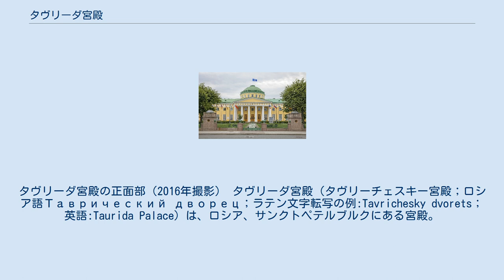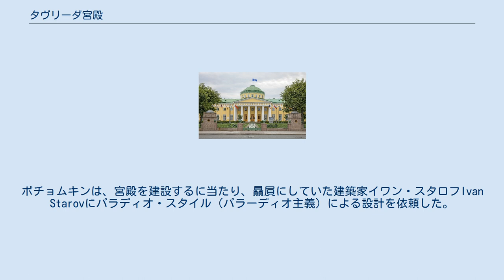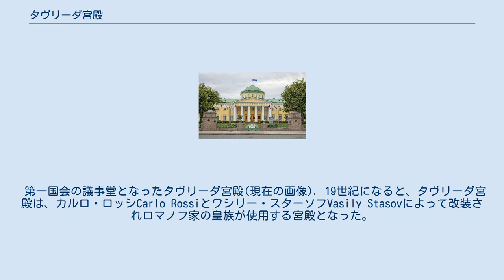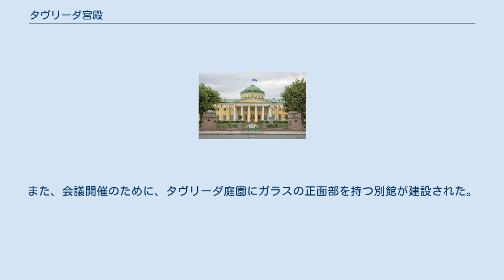タヴリーダ宮殿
タヴリーダ宮殿の正面部（2016年撮影） タヴリーダ宮殿（タヴリーチェスキー宮殿；ロシア語Таврический дворец；ラテン文字転写の例:Tavrichesky dvorets；英語:Taurida Palace）は、ロシア、サンクトペテルブルクにある宮殿。
サンクトペテルブルクにおける、規模の大きく歴史的由緒のある宮殿建築のひとつであり、エカテリーナ2世時代のロシア古典主義建築の傑作である。
 タヴリーダ宮殿の名称は、宮殿の所有者であるタヴリーダ（クリミアの古名）公爵グリゴリー・ポチョムキンに由来する。
1791年ポチョムキンの死後、タヴリーダ宮殿の名称で呼ばれるようになった。
 1768年から1784年の露土戦争に勝利したロシア帝国は、1783年タヴリーダ半島と呼ばれていたクリミア半島を併合した。
このクリミア併合に功績があったのが、エカテリーナ2世の寵臣にして「真の伴侶」、グリゴリー・ポチョムキンである。
ポチョムキンの功労に対して女帝は様々な御下賜品を与えたが、その1つがタヴリーダ宮殿である。
ポチョムキンは、宮殿を建設するに当たり、贔屓にしていた建築家イワン・スタロフIvan Starovにパラディオ・スタイル（パラーディオ主義）による設計を依頼した。
スタロフの建築プランは、宮殿本館に南に広大な庭園を北のネヴァ川へ運河を開削し、港湾を設置するというものであった。
宮殿の建設は、1783年に開始され6年の歳月を要した。
こうして完成した宮殿は、帝政ロシアにおける貴族邸宅の傑作と見なされ、多くの貴族の殿邸建設に当たって模範となった。
 1791年4月28日ポチョムキンは死の数ヶ月前、女帝の歓心を再び得ようとして宮殿で前例のない程大規模な祝宴を開いた。
当時、さしものポチョムキンも女帝の失寵によりその権勢は下降線を下っていたと言われる。
ガヴリラ・デルジャーヴィンデザインのイルミネーションが輝く大祝宴によっても女帝の寵愛を再び得ること能わず、失意のまま、ヤッシーの講和に赴いたという言い伝えがあるが、果たして女帝に疎まれていたかも含めて、定かではない。
事実、ポチョムキンはヤッシーの講和後、ロシアが獲得した黒海沿岸に新設されたノヴォロシア県（グベルニヤ）総督に任命されている。
1791年10月5日ポチョムキンは任地に赴く途中、病死した。
 20世紀初頭のタヴリーダ宮殿と庭園 エカテリーナ2世は、ポチョムキンの死後程なくして、タヴリーダ宮殿を買い上げた上で、建築家のフョードル・ヴォルコフに命じて夏の離宮（英語版ではタウンハウス townhouse）に改装するように命じた。
建築監督となったヴォルコフは、東翼に劇場、西翼に礼拝堂を設けた。
庭園には、ヴォルコフの設計によるアドミラル・パヴィリオン、庭師の館、温室、オランジェリーOrangeryを建設したほか、宮殿に付随する橋や鉄製のフェンスの設計を手がけた。
 タヴリーダ宮殿の外観は、内部インテリアの豪壮さに比較して、非常に禁欲的である。
ドームホール（エカテリーナ・ホール）は、ロシアでも大きいもののひとつでイオニア式の列柱によって飾られている。
冬の庭園の名称で知られる室内庭園は木や植物を室内に植えたものであり、来客の驚嘆の的となった。
こうして完成したタヴリーダ宮殿は、エカテリーナ2世時代におけるロシア古典主義建築の一つの頂点を成した。
しかし、エカテリーナ2世の没後、この宮殿には冬の時代が訪れる。
新帝パーヴェル1世は、母帝とポチョムキンに対して深い怨恨を抱いていたため、1779年宮殿を騎馬隊の宿舎とし、エカテリーナ・ホールを馬場に改装した。
その後の改装によってインテリアもエカテリーナ2世時代に比べて質が落ちた。
 第一国会の議事堂となったタヴリーダ宮殿(現在の画像). 19世紀になると、タヴリーダ宮殿は、カルロ・ロッシCarlo Rossiとワシリー・スターソフVasily Stasovによって改装されロマノフ家の皇族が使用する宮殿となった。
19世紀後半には、宮殿とネヴァ川の間に給水場が建設されたが、これによって宮殿からの眺望は著しく損なわれた。
1905年日露戦争後のロシア第一革命によりドゥーマ（国会）が開会されることとなったが、1907年タヴリーダ宮殿は第一国会の議事堂に使用されることに決定した。
このため冬の庭園の列柱は塗り込められて壁が作られ、そこに会議場が新設された。
また、東翼の劇...